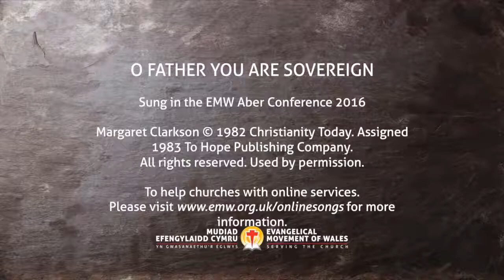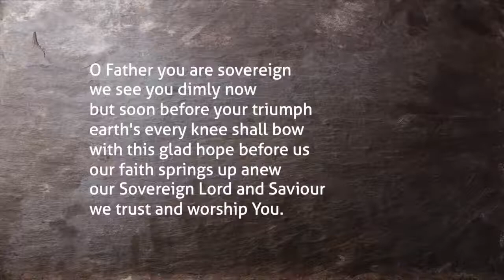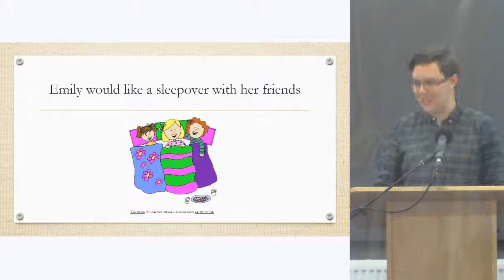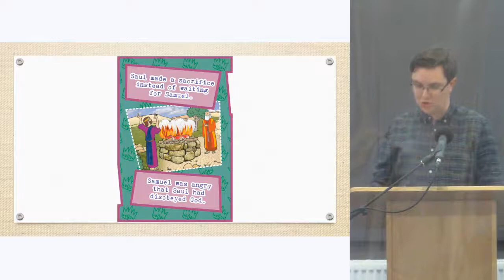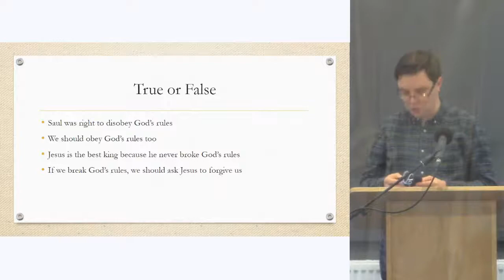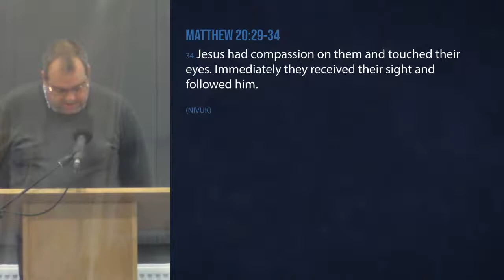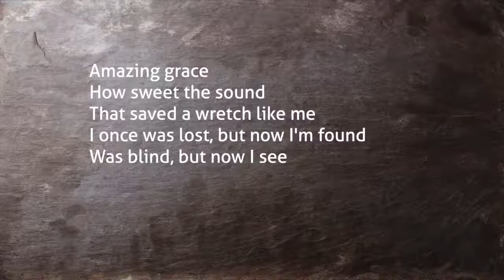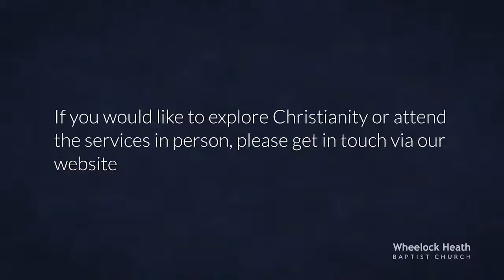Wheelock Heath Baptist Church Morning Service 21 March 2021 - Matthew 20:29-34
Sunday morning service live from Wheelock Heath Baptist Church

Title: - “Have Mercy" (Matthew 20:29-34)

As Jesus and his disciples were leaving Jericho, a large crowd followed him. Two blind men were sitting by the roadside, and when they heard that Jesus was passing by, they shouted, ‘Lord, Son of David, have mercy on us!’
The crowd rebuked them and told them to be quiet, but they shouted all the louder, ‘Lord, Son of David, have mercy on us!’
Jesus stopped and called them. ‘What do you want me to do for you?’ he asked.
‘Lord,’ they answered, ‘we want our sight.’
Jesus had compassion on them and touched their eyes. Immediately they received their sight and followed him.

(NIVUK)

Wheelock Heath Baptist is a church in Cheshire, United Kingdom. We seek to share the love of Jesus with the people of South Cheshire.

Songs Used

Title: O Father, you are Sovereign
Author: Margaret Clarkson

Title: Amazing Grace
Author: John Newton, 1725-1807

Unless otherwise indicated, all Scripture quotations are from the New International Version - UK (NIVUK)